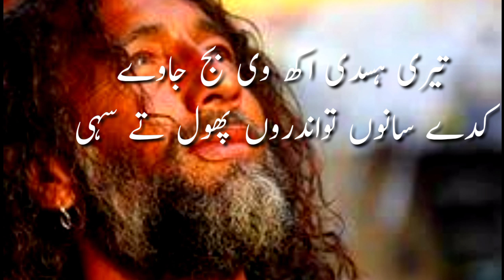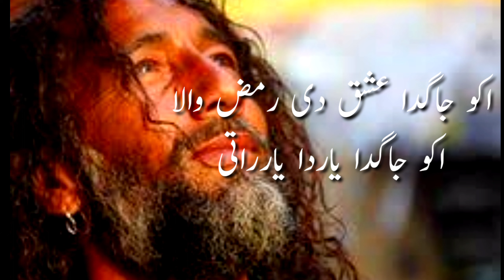bada ishq ishq Tu| Alf ag lagi| naat punjabinaat sofikalam rubaee Qurban Rasool official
bara ishq ishq Tu Karna aen
Alf ag lagi Wich
rat da jagna boht
Punjabi naat
Punjabi Kalam
SoFi Kalam
rubaai
rubaee